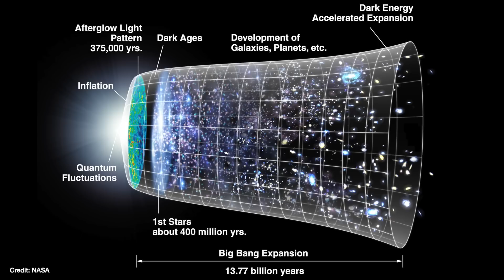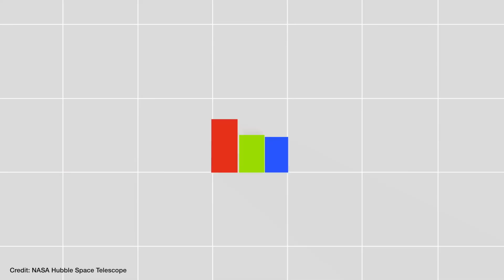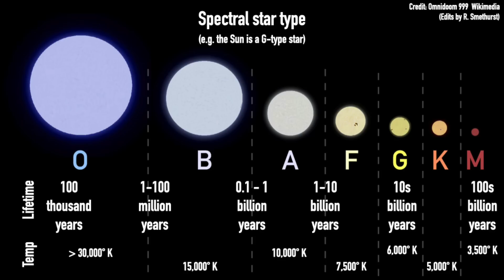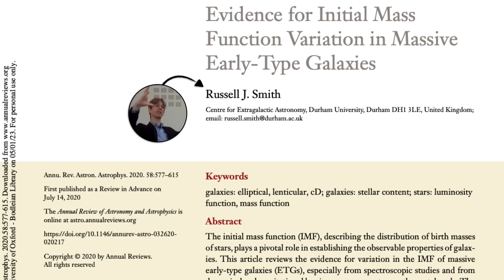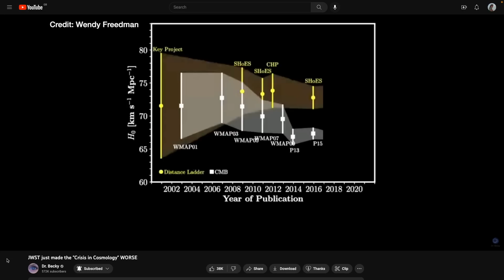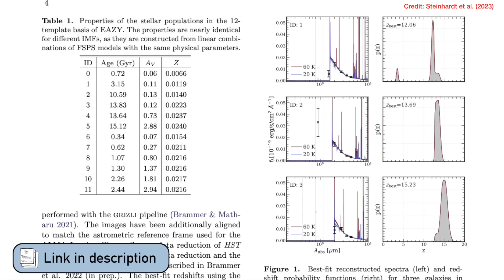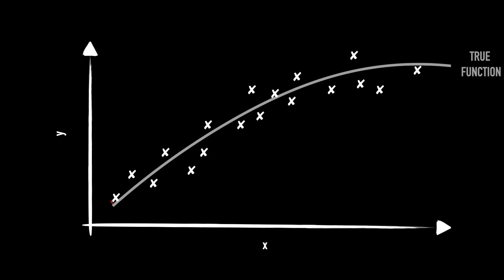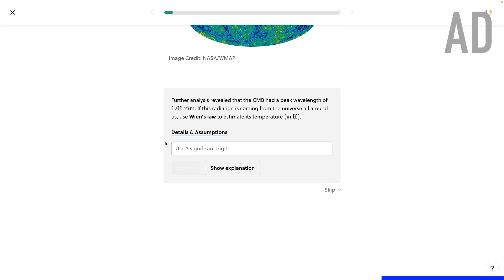JWST's "too massive" galaxy problem solved?! | A non-universal IMF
Remember those overmassive galaxies that JWST found that people claimed proved "the big bang never happened?" when in reality it was just that we couldn't explain how they'd got so big? Well, turns out those galaxies probably aren't that massive after all. In this video we're chatting about one assumption (called the Initial Mass Function of stars) used to calculate their masses needed a bit of a tweak...

00:00 - Introduction
00:56 - Our best model of the Universe
03:14 - JWST's overmassive "impossible" galaxies
04:12 - How we measure the mass of galaxies
06:15  - The initial mass function
08:59 - How the IMF affects JWST's overmassive galaxies
11:16 - Is the IMF different in the early Universe?
13:43 - New estimates for the masses of these galaxies
16:33 - What's next?
17:33  - Brilliant
18:42 - Bloopers